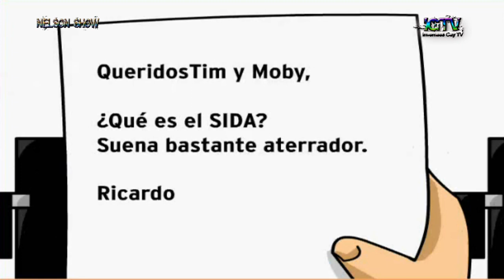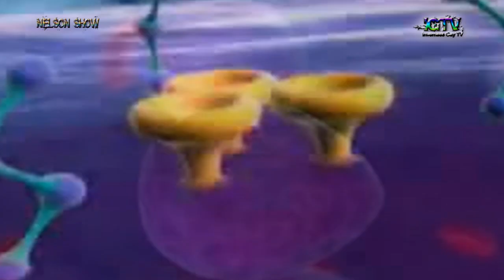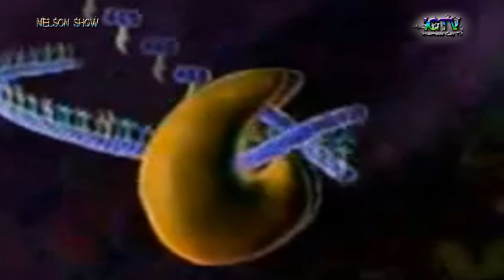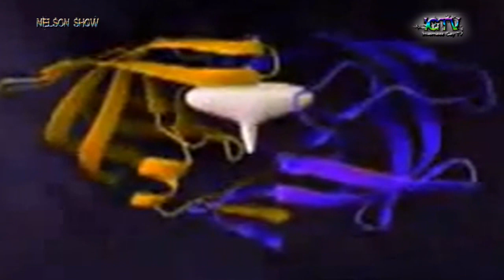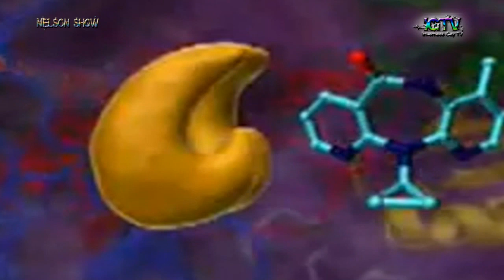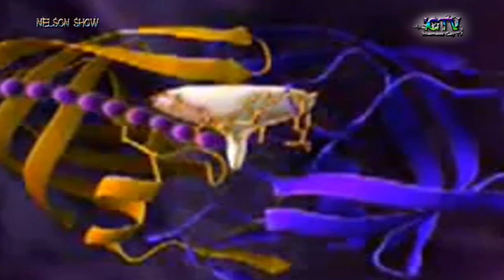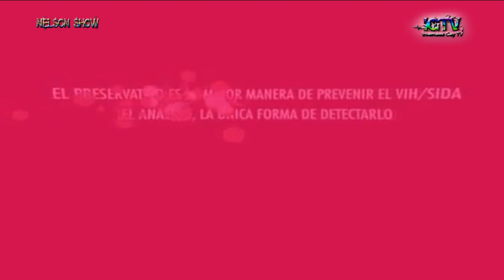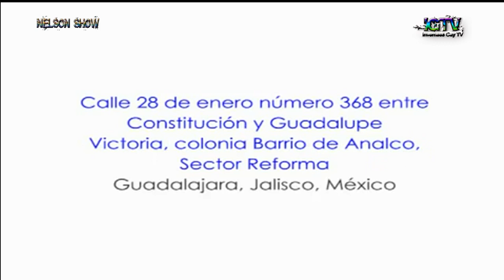El Show de Nelson Parte 2 - IGTV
Nelson Masanti en su primer programa en espanol desde IGTV - Inverness Gay TV de Invenress Escocia y en su esfuerzo en crear un medio de comunicacion en donde cualquier miembro dentro del grupo LGTBQ pueda expresarse.
IGTV, creada por el mismo pretende en el futuro ser un Fundacion  para recaudar fondos para ayudar a todas las asociaciones LGBTQ en el mundo
Parar HOMOFOBIA
Parar LA BURLA
Parar LOS SUICIDIOS de jovenes que no saben como enfrentar el hecho de ser gays
AYUDAR a esos jovenes a aceptarse a si mismo
AYUDAR a los padres a entender a sus hijos y hacer el proceso mas facil y feliz para toda la familia.
La Familia NUNCA debe ser separada por el hecho de que un hijo es GAY, es solamente una orientacion gay cientificamente comprobada.
DERECHOS GAY, mantener una informacion
NOTICIAS de todo el mundo
PARAR EL RACISMO DENTRO DE NUESTRA PROPIA SOCIEDAD
Oraciones para Bobby es una pelicula que todo ser Humano deberia ver al menos una vez en su vida. Es una historia real llevada a la pantalla de television. Especialmente para entender y comprender la homosexualidad, dejemos de lado los valores religiosos o los momentarios religiosos, estamos en el siglo 21.
Espero que disfruten de la pelicula y que comprendan el sentido de ella. Al final de la pelicula testimonios de la verdadera madre de Bobby.